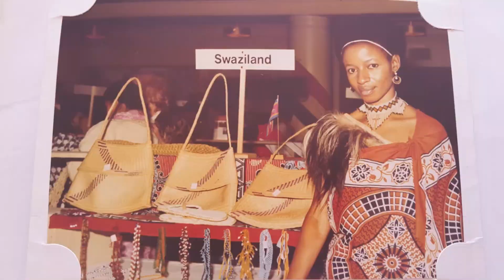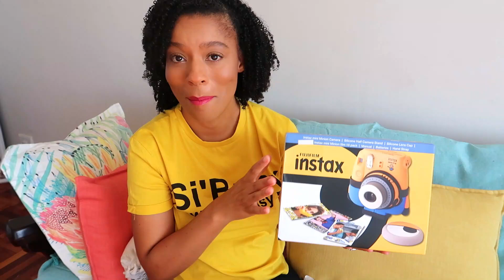5 Surprising Facts About Me| Swati YouTuber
-I thought we could get to know each other. So I am sharing 5 things relatively unknown things about me.
-Let me know what surprised you and what didn't.
-Also add something about you in the comments section below.

T-shirt is from New Feeling: I don't know where they are based it was a gift just looking at the label

Thank you Gabsters for all your support.
Let me know what more you would like to see on the channel

***Music***
Intro and Outro song from Windows video editing software

Uber Ride: gabbyd1475ue
Uber Eats: eats-gabbyd1475ue